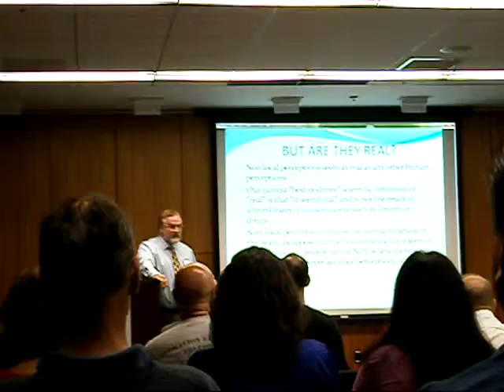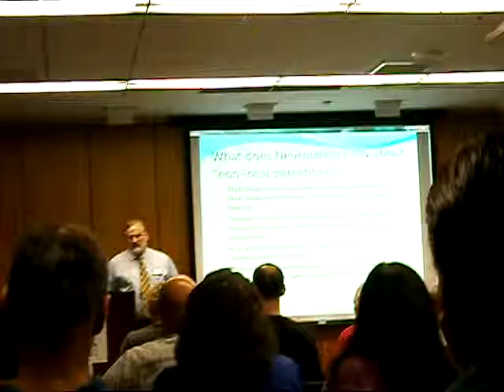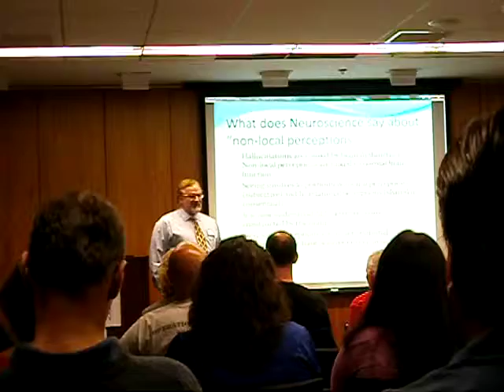Melvin Morse at Needham Free Library Saturday June 11th 2011